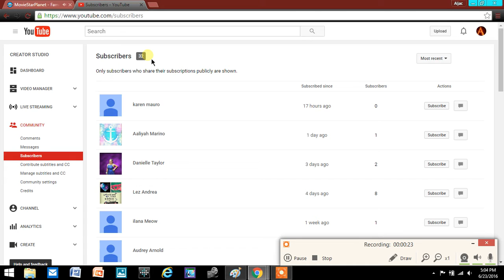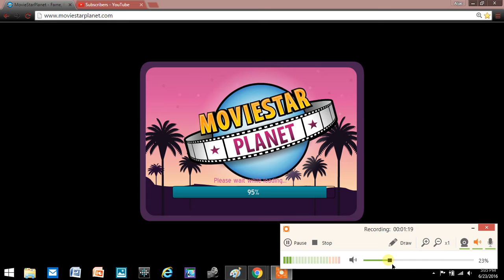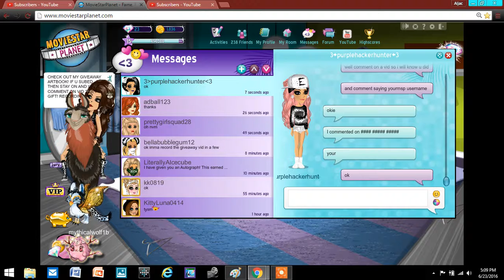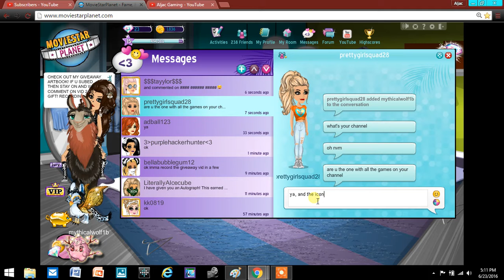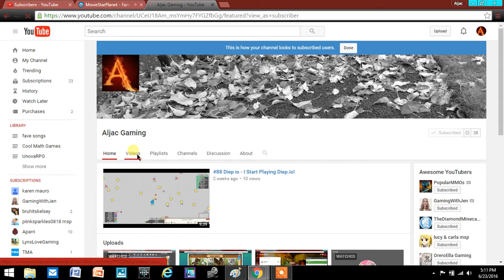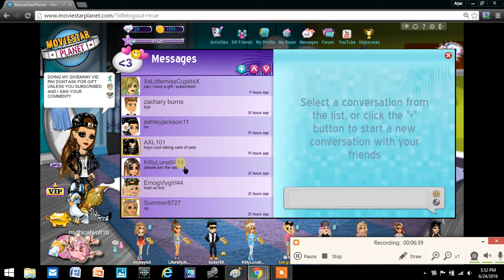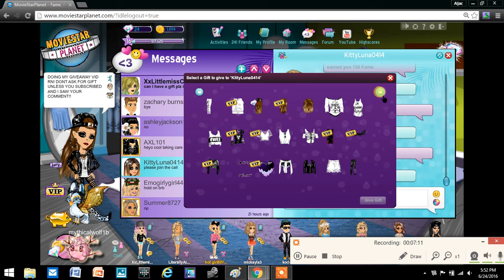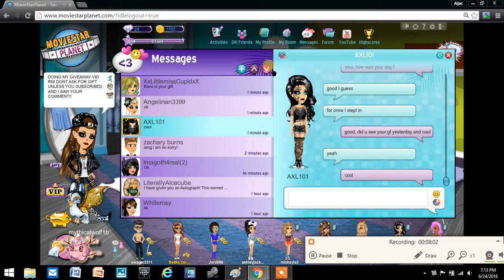#112 MSP 30 Sub Giveaway CRAZINESS!!!!